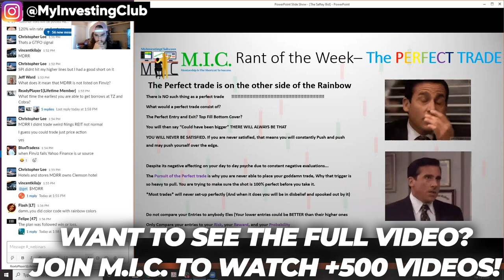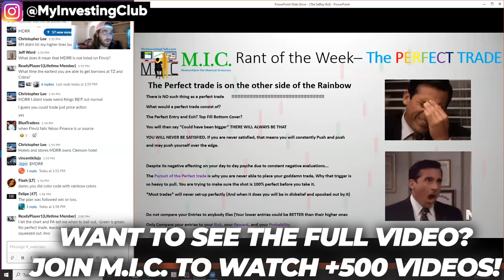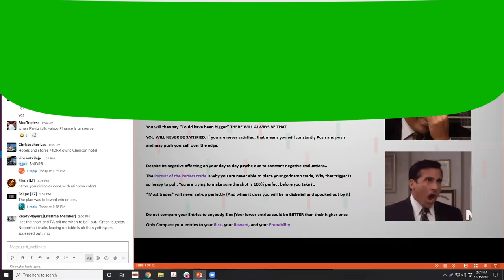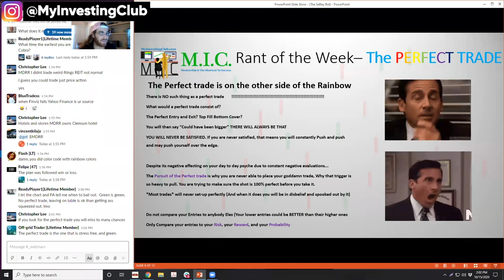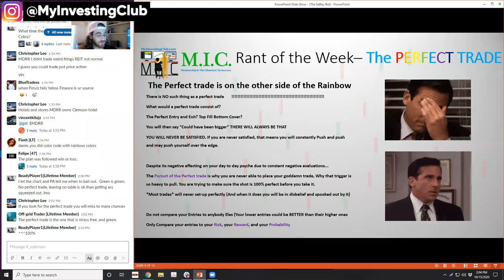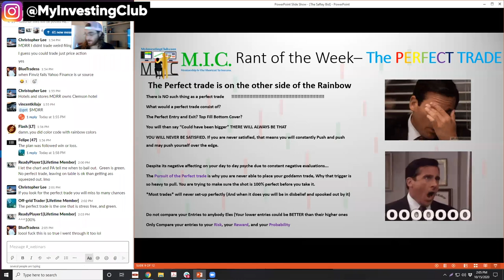The Bid That Protects LONG Bias Traders | Long's Best Friend [PREVIEW]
What protects long bias traders? The bid. The bid is Long's best friend and in this preview we cover just that, what you need to know.